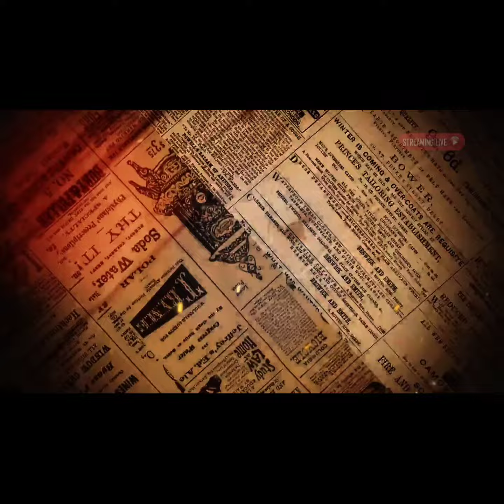Nabowat ka Dawa karne wala Aik aur Shaks Agaya نبوت کا دعوے دار ایک اور پیدا ہو گیا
NABOWAT KA DAWA KARNE WALA AIK AUR SHAKS LAHORE MAI AGAYA JIS PER LOGO NE JAB UNSE POCHA TU KEHNE LAGA MUJHI KHUDA NE BHEJA HAI JDVOICE.

نبوت کا دعوے دار ایک اور پیدا ہو گیا لاہور ٹاؤن شپ میں، اور اپنے آپ کے عیسیٰ (علیہ السلام) کہہ رہا ہے۔ حکومت اسے فوراً قتل کرے قبل اس کے کہ کوئی مرد مجاہد پھر میدان میں نکلے، اور حکومت کہے کہ جی قانون اپنے ہاتھ نہیں لینا تھا.